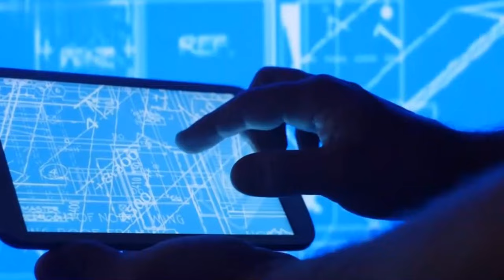خبر عاجل شروط الحصول على تخفيض 1 % فى تنسيق الجامعات والمعاهد الحكومية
قناة التيليجرام للدبلومات الفنيةو الثانوية العامة مراجعات واخبار وتنسيق كليتك عندنا
أهم وأفضل كليات ومعاهد لعلمى وأدبي المرحلة الثالثة 2024 وكلام يهمك قبل كتابة الرغبات ومفاجأت كبرى
رسميا الأماكن الشاغرة بالكليات والمعاهد لعلمى وأدبي للمرحلة الثالثة 2024 وفرص ممتازة
نتيجة تنسيق المرحلة الثانية/اجتماع طارئ للعليا
تنسيق الثانوية العامة
تنسيق الثانوية العامة مرحلة 2

تزايد عدد توافد الطلاب على التعليم الفني كبديل الثانوية العامة في السنوات الأخيرة، واستجابة لرغبة الطلاب بدأت الحكومة المصرية تنشئ مدارس جديدة للتعليم الفني بيقوم على التدريس النظري والتدريب العملي لتحقيق أكبر استفادة للطالب، وبيزود فرصة إيجاد وظيفة سواء داخل مصر أو خارجها. ومن النظم الحديثة اللي تم إدخالها هي مدارس التكنولوجيا التطبيقية الدولية، واللي مقرر البدء بعملها في العام الجاري مع محاولة التوسع في إنشائها لتغطية أكبر عدد ممكن من المحافظات في مصر.فالمدارس التكنولوجية الدولية هامة جدا
1- ما هي مدارس التكنولوجيا التطبيقية الدولية بعد الإعدادية؟
2- ما تخصصات مدارس التكنولوجيا التطبيقية الدولية ؟
3- وما مميزات المدارس التكنولوجيا التطبيقية الدولية؟
4- ما شروط تقديم الطلاب في مدارس التكنولوجيا التطبيقية الدولية؟
5-  ما خطوات الالتحاق بمدارس التكنولوجيا التطبيقية الدولية؟